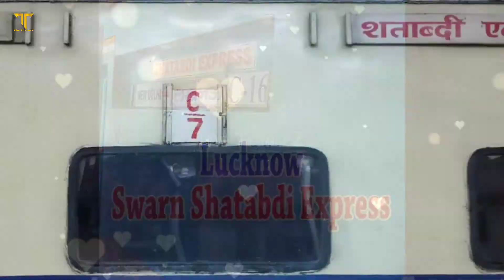Happy Birthday to Lucknow Swarn Shatabdi Express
= Shatabdi Express series started in 14 November 1988

= Lucknow Swarn Shatabdi Express started in 24 March 1989.

= The meaning of 'Swarn' here is that it gives more profit than other Shatabdi Express.

= For the first time, Alstom's LHB coaches imported from Germany were used in this Shatabdi Express.

=  Earlier this train run only from New Delhi to Kanpur, then in 1993 it was extended to Lucknow.

= Its terminal station was changed from Lucknow (LKO/NR) to Lucknow Jn.(LJN/NER) in 2014.

=  Soon this Shatabdi Express will be replacement from Vande Bharat

• in this Shatabdi

* Train: 12004 Lucknow Jn.- New Delhi Swarn Shatabdi Express.

* Locomotive: 30463 Gaziabad ELS WAP-7 with HOG fitted

* Location: Amausi Railway station

= Like MY this page for..
* Government Service new notification
* Exam schedule
* Admit Card
* Answer Keys
* Result
* Online exam preparation
* Daily update
* Weekly up to date
* Q/A
* Solved Previous Paper
* Counseling